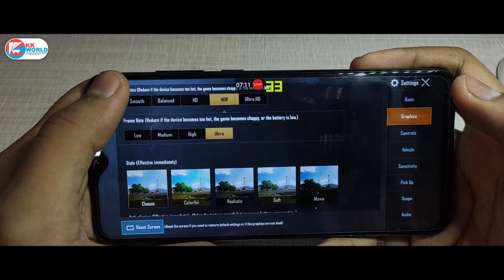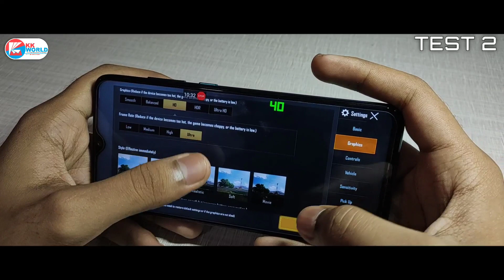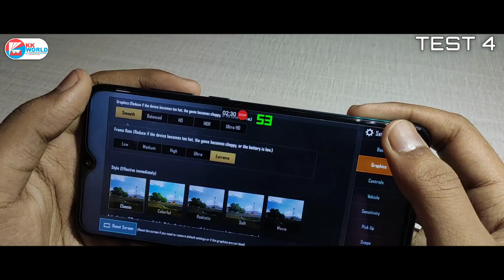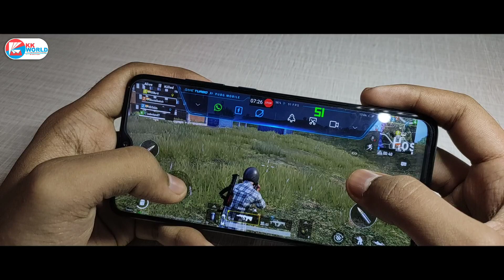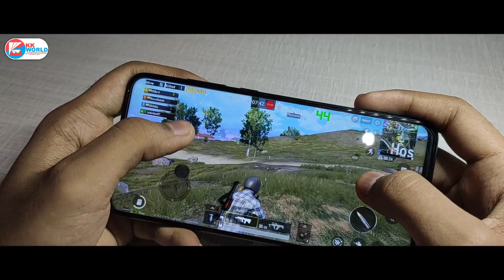Redmi Note 8 Pro PUBG Test | FPS at High Graphics Settings Hindi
Topic Covers -
1- Redmi Note 8 Pro PUBG Test Hindi
2- Redmi Note 8 Pro PUBG Graphics Settings
3- Redmi Note 8 Pro PUBG Gameplay in Hindi
4- Redmi Note 8 Pro PUBG FPS in HDR High Graphics
5- Redmi Note 8 Pro Gaming Test in Hindi
6- Redmi Note 8 Pro Gaming Review in Hindi